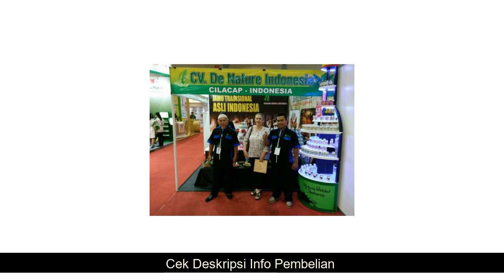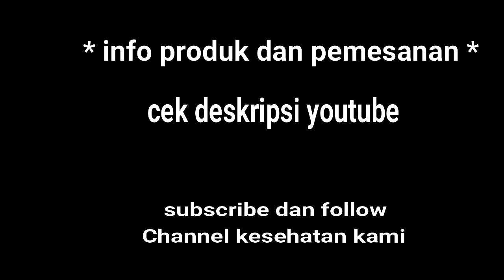OBAT HERBAL SIPILIS KENCING NANAH PANAS GONORE ISK RAJA SINGA AMPUH Obat Manjur Gangjie + Ghosiah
OBAT HERBAL SIPILIS KENCING NANAH PANAS GONORE ISK RAJA SINGA AMPUH Obat Manjur Gangjie + Ghosiah yang kami jual dijamin & terjamin keasliannya
*untuk penjelasan, pertanyaan dan Pemesanan OBAT HERBAL SIPILIS KENCING NANAH PANAS GONORE ISK RAJA SINGA AMPUH Obat Manjur Gangjie + Ghosiah, hubungi kami di:

Kode Unik Produk : ED-7878
GHO SIAH DE NATURE
KHASIAT dapat menyembuhkan :
- Sipilis / Raja Singa
- Gonore / GO / Kencing Nanah
- Klamidya
- Keputihan Abnormal/Berbau
- Infeksi Saluran Kemih
- Kencing Sakit/Panas
- Anyang anyangan
- Kencing Keluar Darah
- Flek di celana dalam
- Benjolan/bengkak Pada KemaluanOBAT HERBAL SIPILIS KENCING NANAH PANAS GONORE ISK RAJA SINGA  AMPUH Obat Manjur Gangjie + Ghosiah
- Benjolan/bengkak Pada Kemaluan
manfaat QnC Jelly Gamat Emas Asli 100 Original Obat Herbal Kelenjar Gerah Bening Benjolan Jeli Jely: